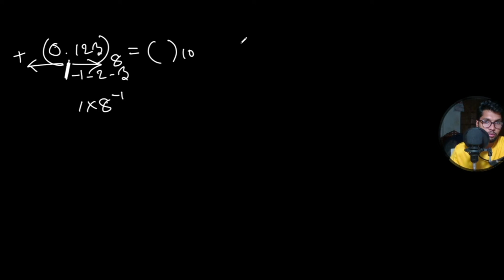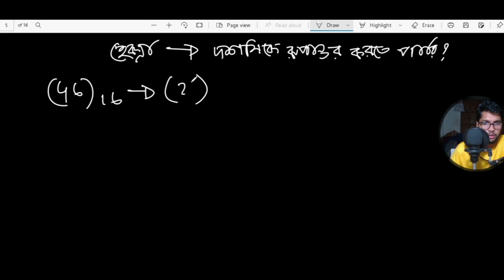HSC ICT Chapter 3 (Part-6) ll Number System ll Class 11-12 Number System ll ICT Number System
Instructor & CEO
MD Abdullah Al Jumman.

💰💸💵 Earn 20% up to $200.00 of a customer's first payment when they use your link to sign up
rokomari.com এ অ্যাকাউন্ট খুল্লেই পাচ্ছেন ৩০০ পয়েন্ট বোনাস